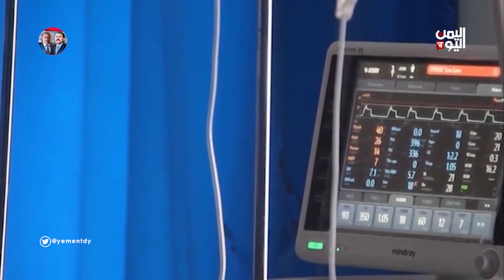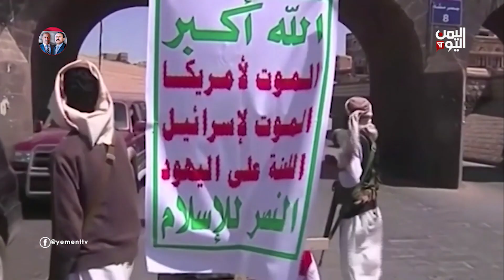تقرير استخباراتي أمريكي يؤكد تدهور الأوضاع الإنسانية بسبب الحوثيين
رجح تقرير استخباراتي أميركي تدهور الأوضاع في اليمن وأن تصل إلى مستويات متدنية صحياً وإنسانياً جراء استمرار التصعيد الحوثي والدعم الإيراني المتواصل بالأسلحة و المستشارين العسكريين

تليجرام